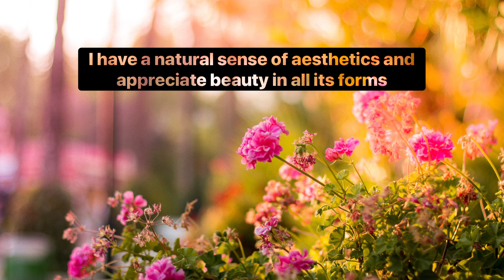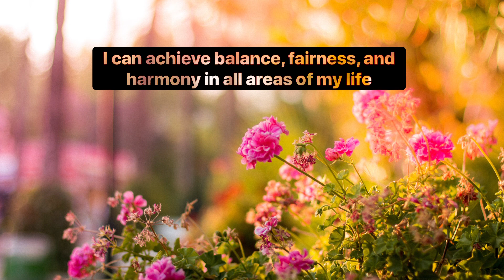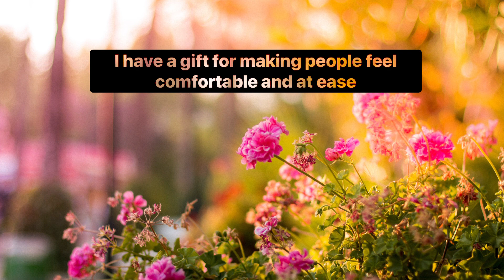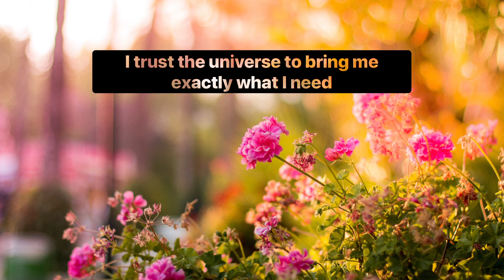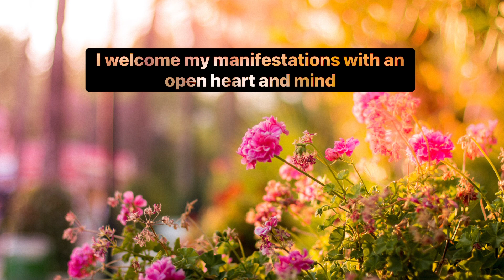LIBRA ♎️ 5 Minute Affirmations [Speak love to yourself every day]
Thank you for listening! These affirmations for Libra energies are intended to help you live your best life. Say every day and change the way you think about yourself!